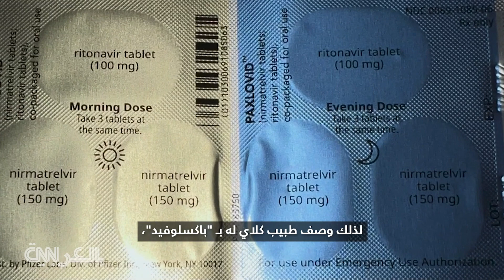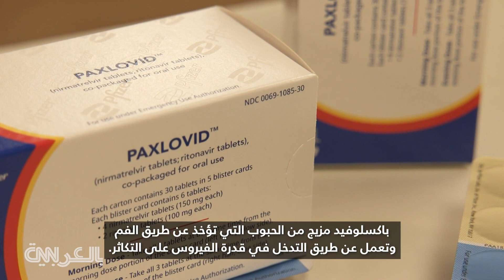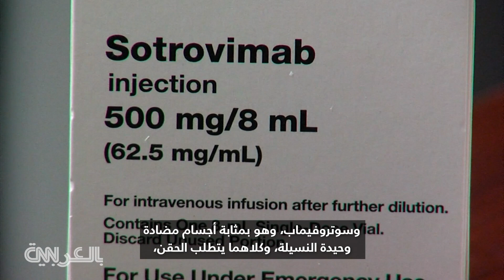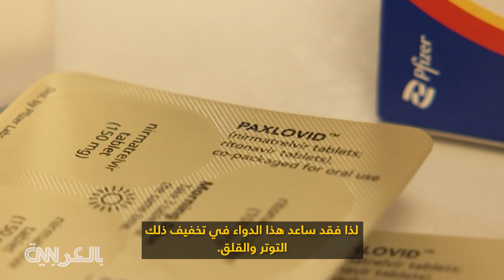"باكسلوفيد".. علاج لفيروس كورونا يقلل دخول المستشفى بنسبة 90%.. لماذا يصعب الحصول عليه؟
"باكسلوفيد"، مضاد للفيروسات ثبت أنه يقلل إمكانية دخول مرضى "كوفيد-19" المستشفى بنسبة 90% تقريبًا بين أولئك المعرضين لخطر الإصابة بمرض شديد، وهو مزيج من الحبوب التي تؤخذ عن طريق الفم وتعمل عن طريق التدخل في قدرة الفيروس على التكاثر. لكن بسبب نقص علاج فيروس كورونا هذا، يقول الأطباء إنهم يضطرون إلى تقنين استخدام الدواء. تقرير كبير المراسلين الطبيين في CNN، الدكتور سانجاي غوبتا.